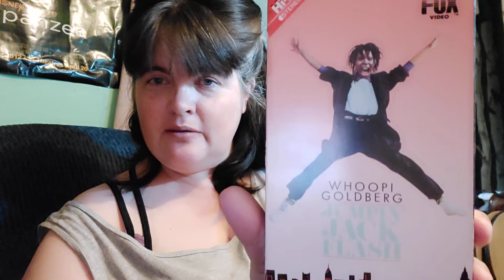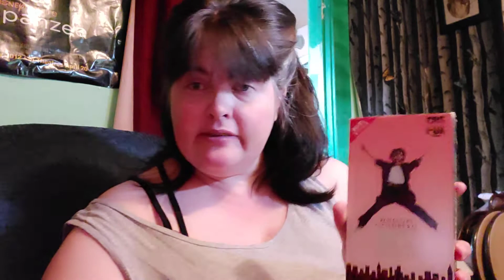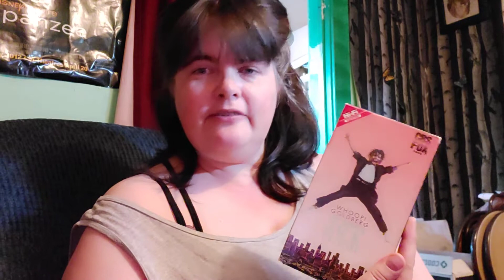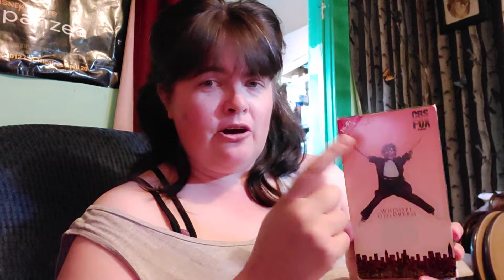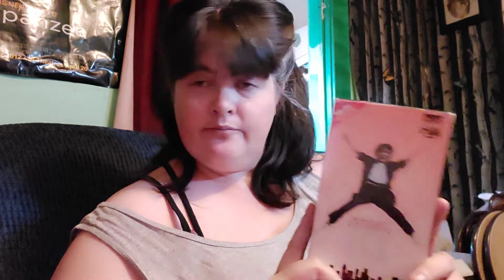80's Archives for Hobbs Horror/ Jumping Jack Flash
Sorry for all the noise but it is my mom's house hey she has more petsthan me.